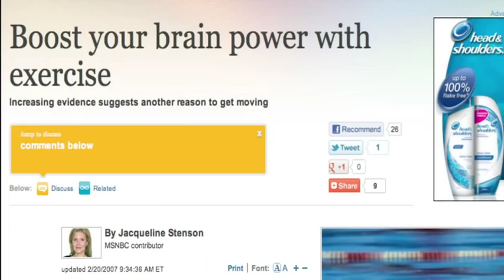Children's Fitness in Classroom.mp4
Physical Education has branched out and is now being taught right in the classroom. Chris West introduces "Brain Breaks" to the Bauder Elementary School.  Chris encouraged the teachers to have their students stand up every 20 minutes and stretch, perform calisthenics, climb and jump around on a new obstacle course called the Rail Yard.  After their 2-3 minute break the students are ready to attack their next assignment.  Chris says it's not the apparatus but the activity that makes the program a success. Learn how you can promote or ask for exercise in the classroom